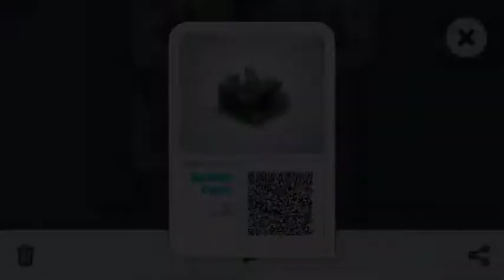Mekorama Level - Demon Park by Fendi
Halo Mekorama Lovers!

Balik lagi di channel saya nih. Bagi yang mau play silahkan screenshot QR code levelnya yang tertera di awal video ini ya.

Ini sebenarnya level lama saya, and sbner nya jg udah prnah dbkin video nya, tp dbkin lg deh videonya dan baru kali ini di post di channel sy.

Di level ini lmyan trik2 nya hard + momentum jg. Ada bbrpa trik yg sy blm tau jg istilahnya. So, biar lebih jelas simak baik2 di videonya ya.

Ok deh, itu dlu ya, klo ada yg belum jelas boleh ditanyakan di kolom komentar ya.

Want to join us in WhatsApp group Mekorama Lovers?